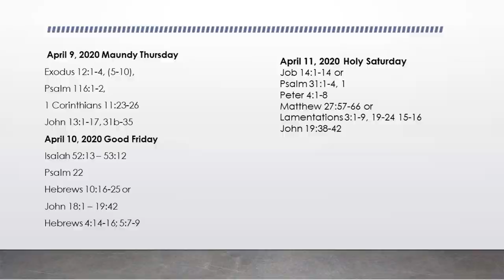8th April 2020 - "John 13:21-35" - Rev Russell Clarke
Rev Russell shares on the occasion where Jesus' foretells of His imminent betrayal by Judas, and then defines Christian discipleship (which is rooted in love for one another), as found in John 13:21-35.

Contributors (in order of appearance):  A. McCosh, Rev R. Clarke.
Video recorded by:  B. Cooney.
Post production editing & publishing:  B. Cooney.